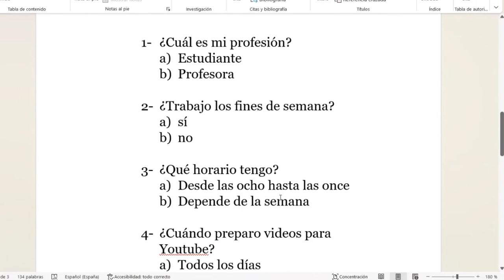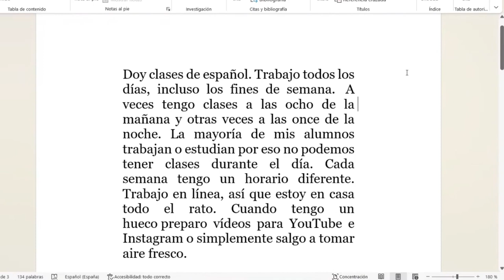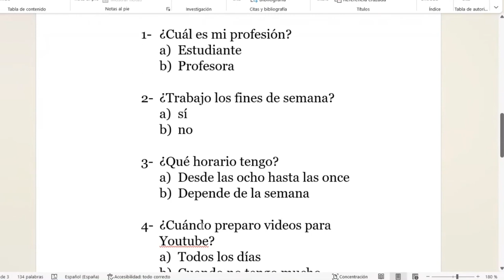6- Sadece DİNLEYEREK Ispanyolca Öğren 🌞 | İspanyolca hikaye | İspanyolca metin | İspanyolca ders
Sadece dinleyerek ispanyolca öğren serisini,  ispanyolca podcast serisine dönüştürdük. Sizler için hazırladığım İspanyolca hikayeleri, İspanyolca metinleri benim ağzımdan dinleyin, ispanyolca telaffuz ve dinleme çalışması yapın! 🥳

Daha detaylı bir metin analizi çalışması için Superpeer Profilimi ziyaret et.

CEVAPLAR
1- B
2- A
3- B
4- B

Günlük pratik yapmak için İstangram hesabımı da takibe alabilirsiniz.

00:00 Açılış -  önce ilk videoyu izle!
00:09 Yayın akışı
00:28 İlk dinleme
02:30 Sorular
03:50 İkinci dinleme
05:05 Sorular
06:10 Metin okuma
07:07 Sorular
07:40 Soruların cevapları - Detaylı analiz